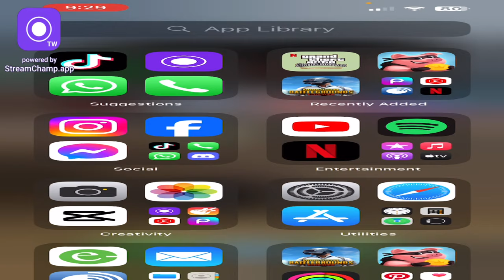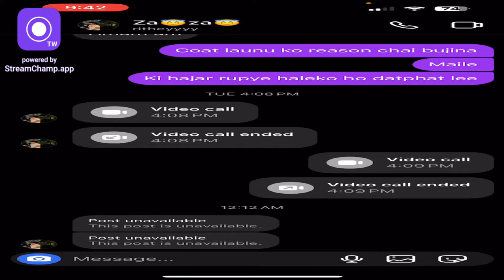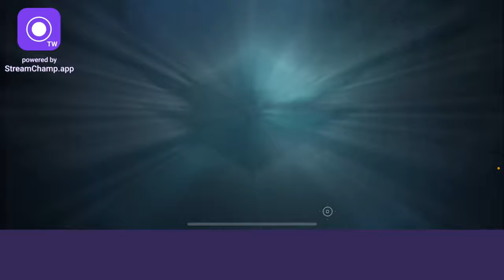Road to asia#1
Youtuber vayedeko